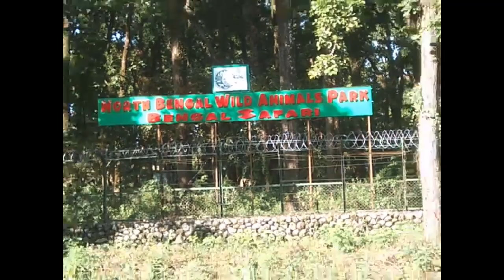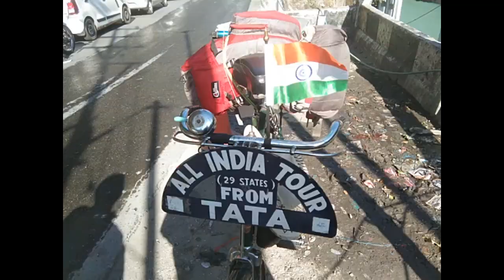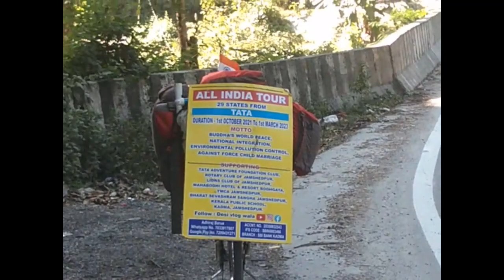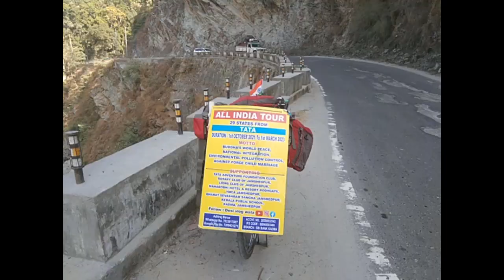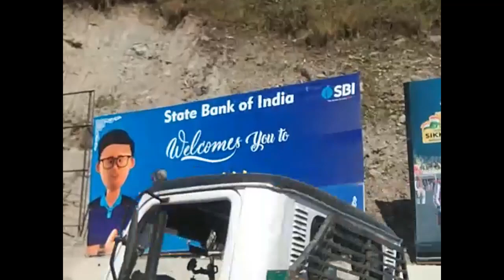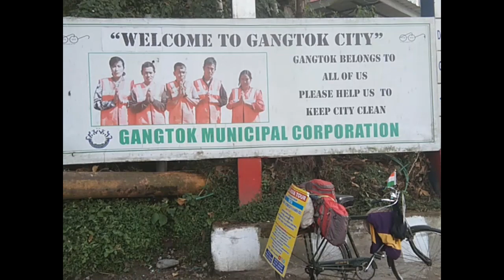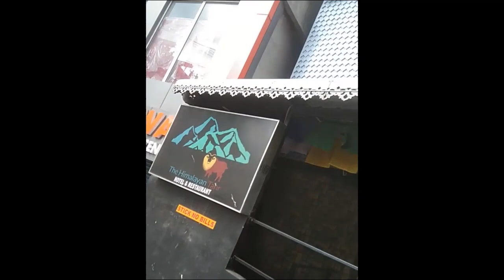Desi Vlog Wala - All India cycling